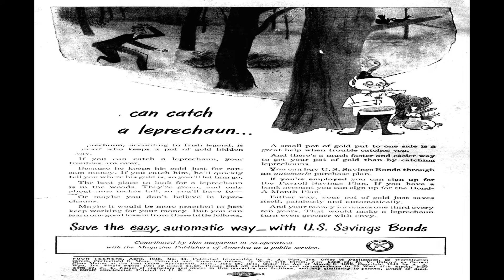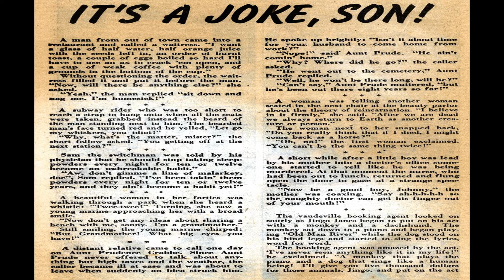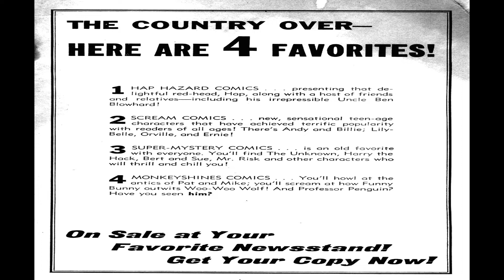FourTeeners No 34 Comix Book Movie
Title | FourTeeners No 34 | Publisher: Ace Comics | Date: April 1948 | Lang: English

Price: 0.10 USD, Pages: 52, Editing: A. A. Wyn
Color: Color Dimensions: Standard Golden Age US Paper Stock: Newsprint Binding: Saddle-stitched Publishing Format:

 Comic Contents:
Cover (1 page)
Featuring: Four Teeners
Credits: Pencils: Vincent Fago? | Inks: Vincent Fago
Genre: Teen
Characters: Sorority Sue Curly Jerry The Jinx Dotty

Featuring: Sorority Sue
Credits: Pencils: Vincent Fago (signed) | Inks: Vincent Fago
Genre: Teen
Characters: Sorority Sue

Featuring: Dotty
Credits: Script: Al Hartley (signed) | Pencils: Al Hartley (signed) | Inks: Al Hartley
Genre: Teen
Text Article (2 pages)
Featuring: It's A Joke, Son!
Credits: Letters: typeset
Genre: Humor

Featuring: Curly
Genre: Teen
Characters: Curly

Featuring: Jerry the Jinx
Credits: Pencils: Hal Lockwood (signed) | Inks: Hal Lockwood
Genre: Teen
Characters: Jerry The Jinx

Featuring: Curly
Genre: Teen
Characters: Curly

Featuring: Chick
Genre: Teen
Characters: Chick

FourTeeners No 34 Comix Book Movie is presented in full screen, 1920 X 1080 HD (1080P) quality video, without music, narration, sound, animation, pans or zooms, enabling every comic panel, of the story, to be read and enjoyed, on or off-line, at any time, and in any place you can access it.

FourTeeners No 34 Comix Book Movie is part of the golden age comics' Humor; Youth genre. The Golden Age refers to the first cycle of superhero comics which existed between 1938 and 1950. This was the period in which the concept of the superhero was born.